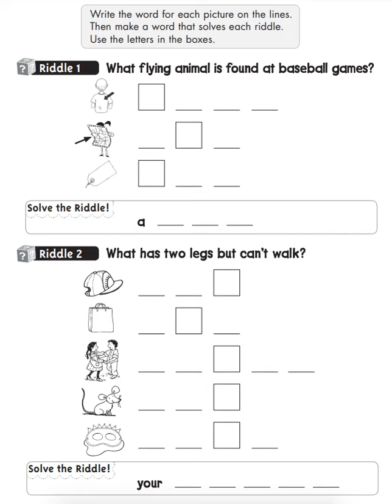🐼預告片 ：自然發音練習（3）......🐔🐔🐔 按👍 ➕“訂閱”接收最新免費教育資源 🦓🦓🦓